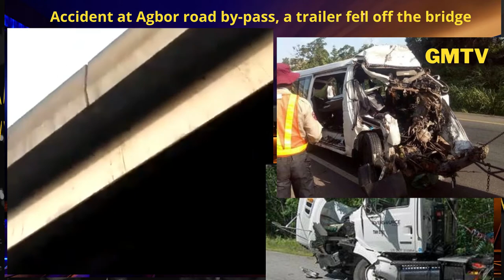Accident on Agbor by-pass, a trailer fell off the bridge and left some people dead